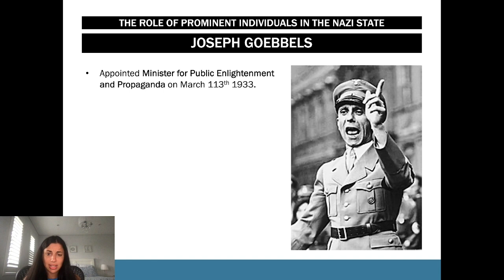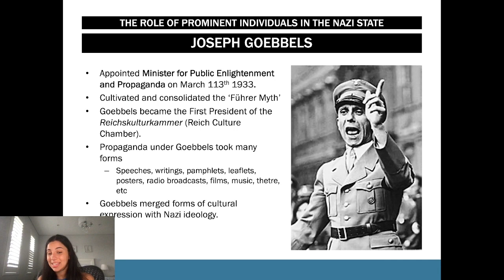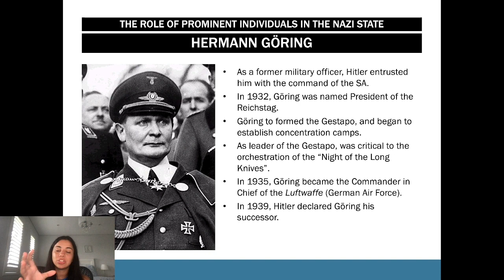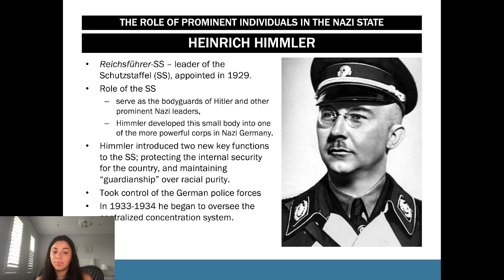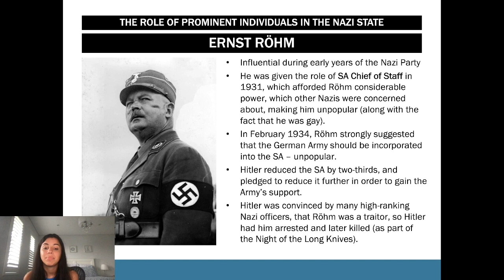Prominent Nazi Figures | HSC Year 12 Modern History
An expert summary on Prominent Nazi Figures for HSC Year 12 Modern History. Covers everything you need to know including; Heinrich Himmler, Hermann Goring, Rudolf Hess, Ernst Rohm, and more!

Want more help? ATAR Notes publishes amazing Course Notes & Topic Tests for HSC Year 12 Modern History.